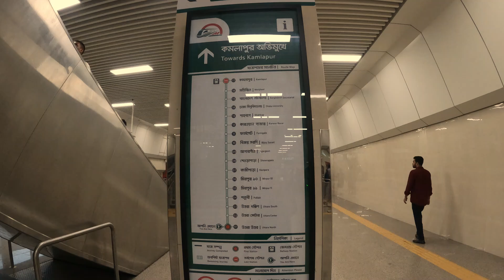মেট্রোরেল স্টেশন,উওরা উওর।Metro Rail Station,Uttara North। bd walk with SJ।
In This Video, I Will Show You Metro Rail Station,Uttara North.